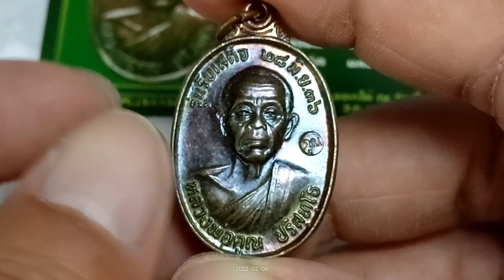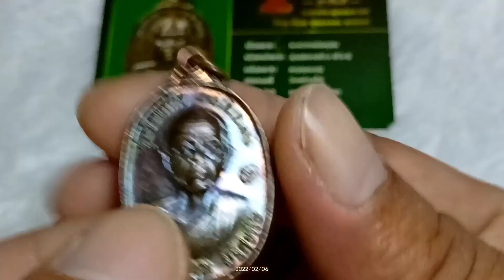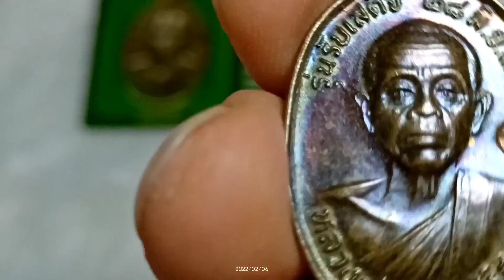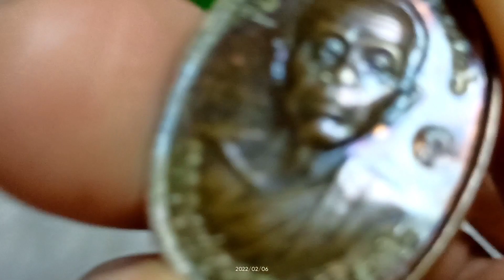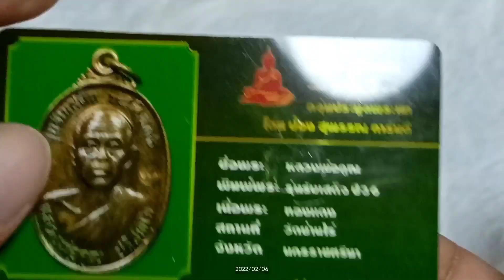รีวิวเหรียญรับเสด็จ หลวงพ่อคูณบล็อกอ.แตกนิยม ดูเหรียญแท้ง่ายๆ..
ดูเหรียญแท้ในแบบฉบับรวยคุณทองชาแนล
f รวย คูณทอง
t.0638247434
iD .168ruaykuntong